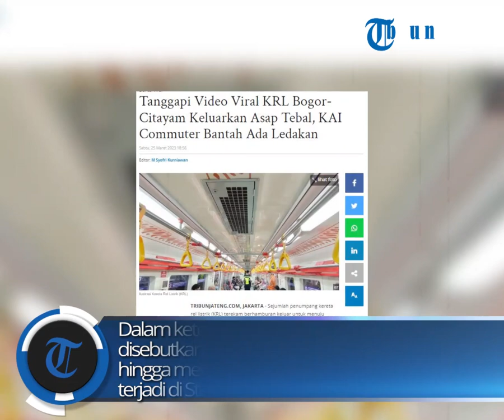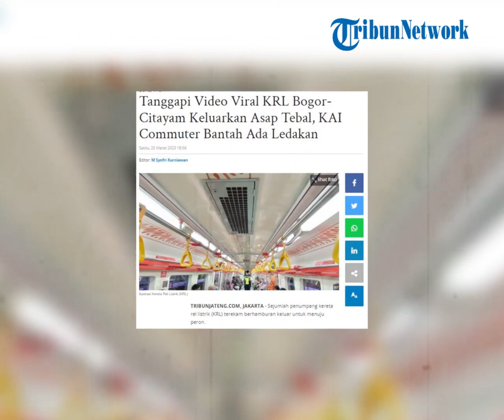Viral Detik-Detik Penumpang KRL Berhamburan Keluar Usai Asap Tebal Muncul Dari Gerbong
Sejumlah penumpang kereta rel listrik (KRL) terekam berhamburan keluar untuk menuju peron. Video yang memperlihatkan detik-detik penumpang KRL tersebut diunggah akun Instagram /lensa_berita_jakarta pada Sabtu (25/3/2023).

zdk
video: IG/lensa_berita_jakarta